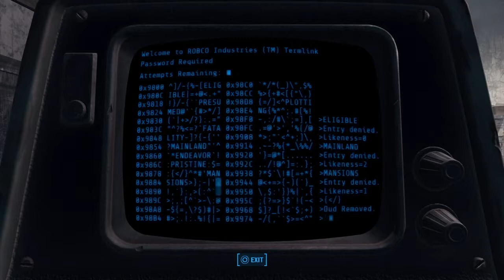Fallout 4 - Part 129 - We'll Fix It In Post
A technical glitch with the audio caused it to not record for almost 2 hours of footage. I still have no clue as to what happened. My settings were fine and the mic was plugged in... That's what I get for not checking at the start, I guess.

New Fallout 4 Videos:
6:00PM EST Monday, Wednesday, Friday, Sunday

Follow Me via my extremely originally named social media accounts!

Also I have a Discord where I sometimes post updates and talk to myself like a crazy person:

Fallout 4 is a post-apocalyptic action role-playing video game developed by Bethesda Game Studios and published by Bethesda Softworks. It is the fifth major installment in the Fallout series, and was released worldwide on November 10, 2015, for Microsoft Windows, PlayStation 4 and Xbox One. The game is set within an open world post-apocalyptic environment that encompasses the city of Boston and the surrounding Massachusetts region known as "The Commonwealth". The main story takes place in the year 2287, ten years after the events of Fallout 3 and 210 years after "The Great War", which caused catastrophic nuclear devastation across the United States.

The player assumes control of a character referred to as the "Sole Survivor", who emerges from a long-term cryogenic stasis in Vault 111, an underground nuclear fallout shelter. After witnessing the murder of their spouse and kidnapping of their son, the Sole Survivor ventures out into the Commonwealth to search for their missing child. The player will subsequently explore the game's dilapidated world, complete various quests, help out factions, and acquire experience points to level up and increase the abilities of their character. New features to the series include the ability to develop and manage settlements, and an extensive crafting system where materials scavenged from the environment can be used to craft drugs and explosives, upgrade weapons and armor, and construct, furnish and improve settlements. Fallout 4 also marks the first game in the series to feature full voice acting for the protagonist.

Fallout 4 received positive reviews from critics with many praising the world depth, player freedom, overall amount of content, crafting, and soundtrack, while criticism was mainly directed at the game's visuals and technical issues. The game was a commercial and critical success, generating US$750 million within the first 24 hours of its launch, and received numerous accolades from various gaming publications and award events, including the respective awards for Game of the Year and Best Game at the Academy of Interactive Arts & Sciences and British Academy Games Awards. Bethesda has released six downloadable content add-ons, including the expansions Far Harbor and Nuka-World. (source: Wikipedia)